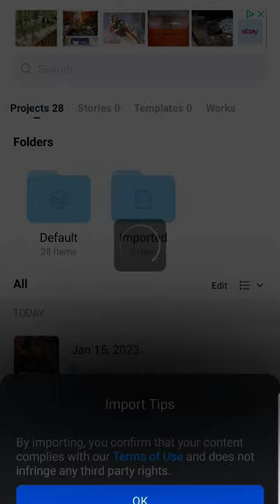Шрифты для видео. Где скачать?